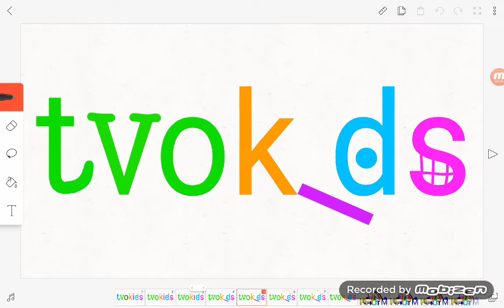Braiden's tvokids blooperganza take 15 Tvo text is green